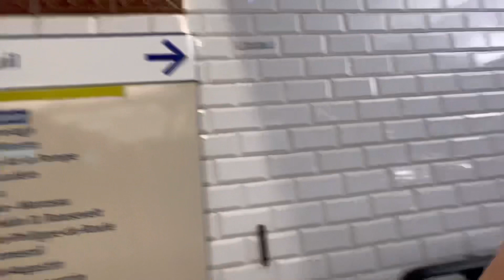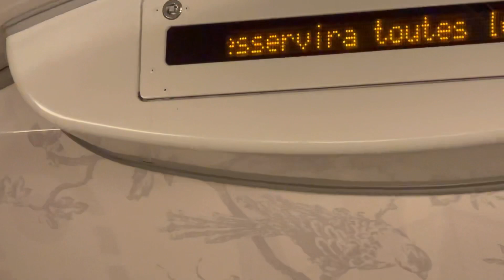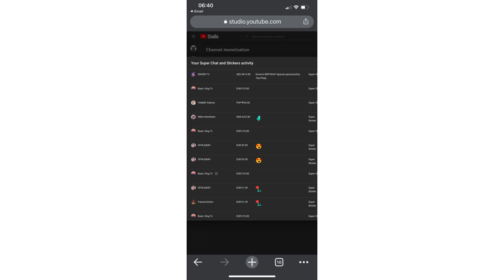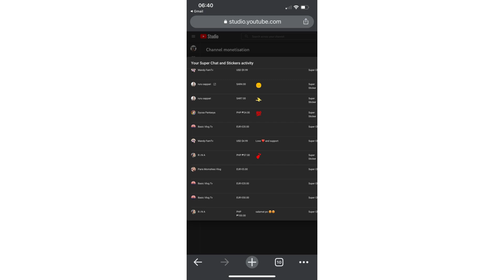After My Work